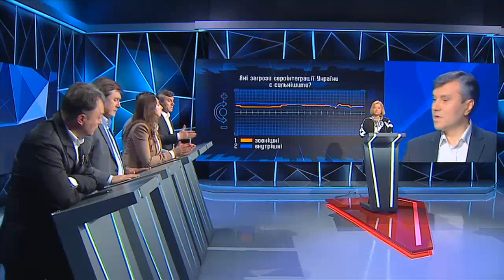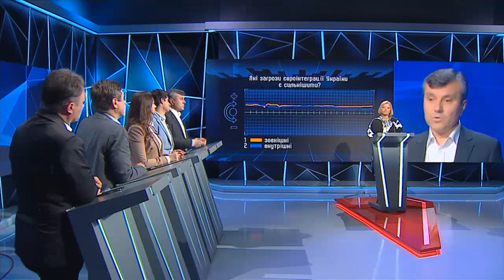Дымов: Россия ставит условие - мир на их условиях или война